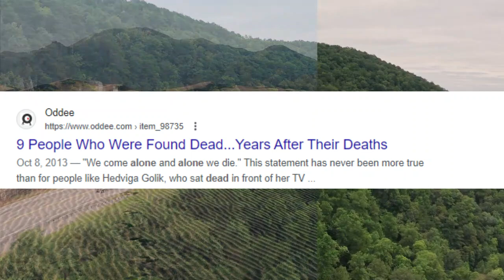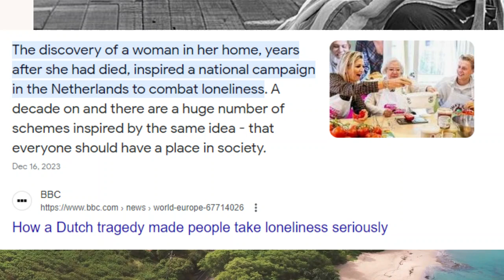Why is Loneliness a big problem in Europe